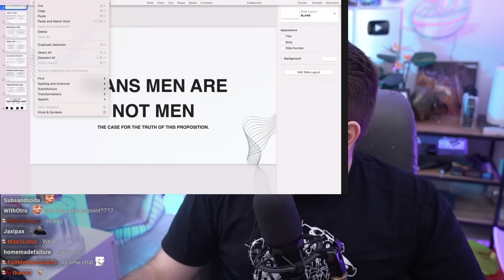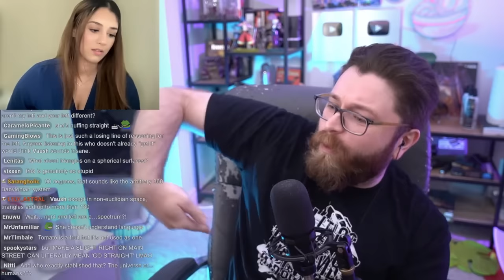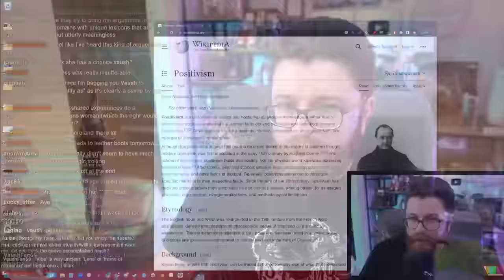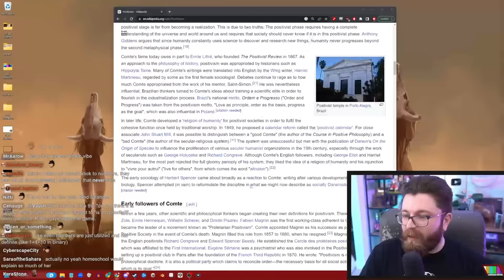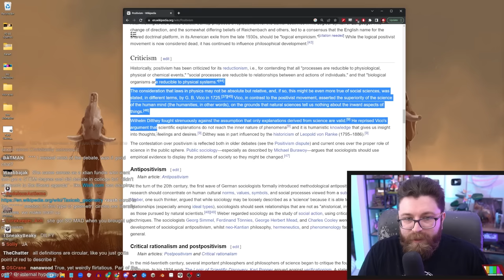Delusional Transphobe Brings An ANTI-TRANS POWERPOINT To Debate Me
🌟 Other Socials 🌟

11:00 Definitions Change + The COOL Argument
27:20 Self-Id
48:02 The "Utilitarian" Argument
56:07 "What is a social construct?"
1:08:24 IT GETS HEATED "You don't believe this"
1:29:20 Identifying as both atheist and muslim
1:40:27 The wh*re question
1:56:58 Q&A Section Begins
3:05:16 Post-Debate Chat